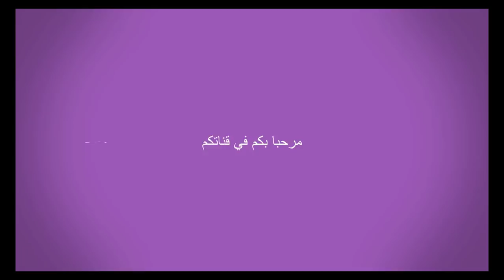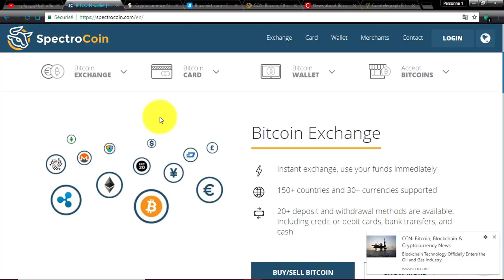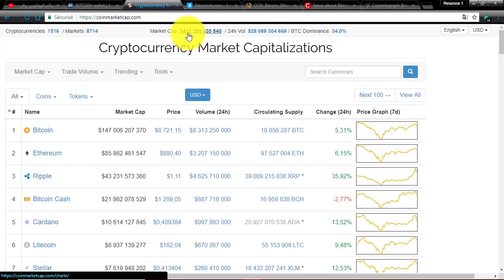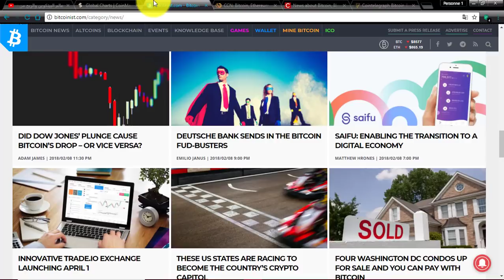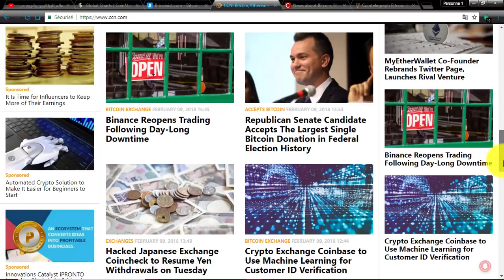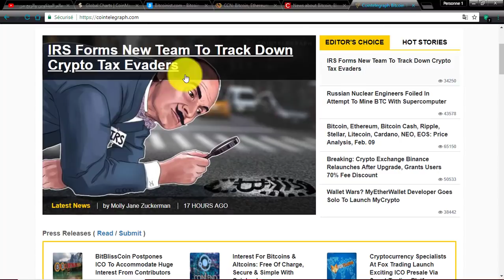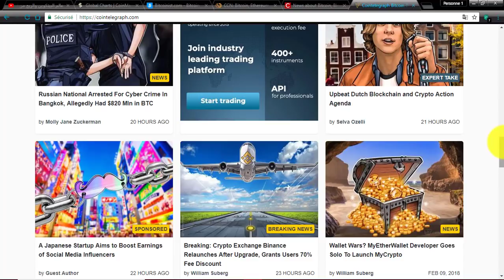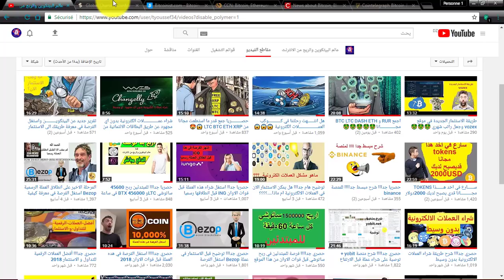تشفير السوق يرى انتعاش طفيف خلال اخبار ايجابية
رابط التسجيل في المحفظة spectrocoin

يتكوين مجانا
بيتكوين للبيع
شرح البيتكوين
ربح البيتكوين,
رابح يوتيوب,
bitcoin ربح
سعر البيتكوين
تعدين البيتكوين من جهازك
شراء البيتكوين
شرح البيتكوين
bitcoin شرح
bitok
E-coin
ecoin
بيتكوين للبيع
بيع البيتكوين
شراء عملة البيتكوين
شراء Bitcoin
spectrocoin
افضل مواقع شراء بيتكوين
localbitcoins
شراء بيتكوين
موقع freebitcoin
موقع freebitco.in
bitcoin price
bitcoin mining
bitcoin wallet
bitcoin zebra
bitcoin to usd
bitcoinker
bitcoins
bitcoin mining calculator
bitcoin free
bitcoin faucet
bitcoin شرح
bitcoin address
البيتكوين المحترف
البيتكوين العربي
البيتكوين حلال ام حرام
البيتكوين والدولار
البيتكوين 2016
البيتكوين شرح
البيتكوين ويكيبيديا
وحدات البيتكوين
بيع وشراء البيتكوين
هكر البيتكوين
هل البتكوين حلال
هبوط البيتكوين
منتدى البيتكوين
مواقع البيتكوين
bitcoin calculator
bitcoin price
bitcoin news
bitcoin wallet
bitcoin atm
bitcoin exchange
bitcoin stock